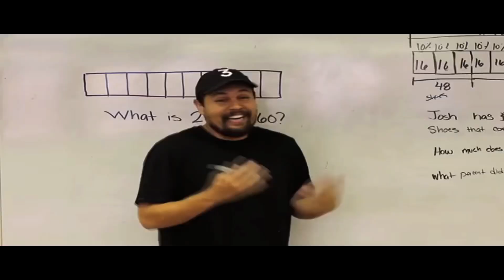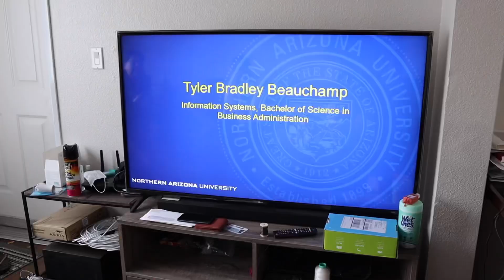Loose Tooth || iPhone 12 Max || Graduation